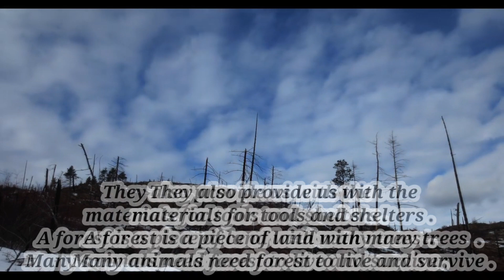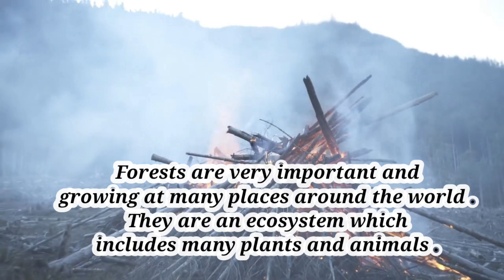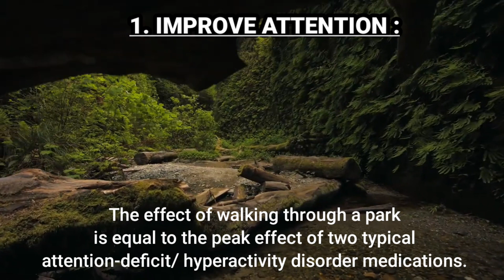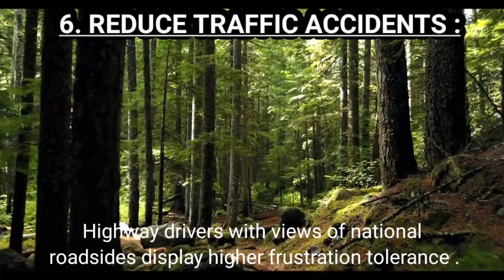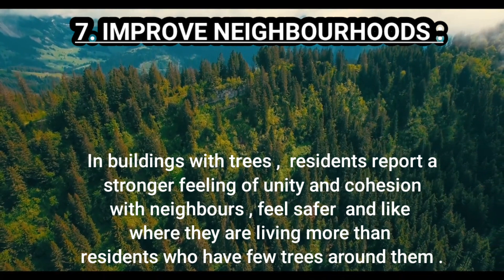Deforestation || Stop Ungreening !! || Importance of Forests || Ways Forests Make You Better 🍀🍀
Copyright disclaimer under section 107 of the Copyright Act 1976 allowance is made for fair use for purposes such as criticism, comment, news reporting, teaching ,scholarship and research, Fair use is a use permitted by copyright statute and might otherwise be infringing .

About this Video:
Hlo frnds !!
how r u all !!I hole u ll r well
Today I want to tell u about forests , deforestation n it's importance .

Stop ungreening!!
Trees are important . As the biggest plants on the planet , they give us oxygen, store carbon dioxide ,stabilize the soil and give life to the word's wildlife . They also provide us with the materials for tools and shelters .
A forest is a piece of land with many trees  . Many animals need forest to live and survive . Forests are very important and growing at many places around the world . They are an ecosystem which includes many plants and animals .

The death of our forests

Deforestation is when humans remove or clear large areas of forest lands and related ecosystem for non forest use . These include clearing for farming purposes, ranching and urban use. In these cases, trees are never re-planted.

 FORESTS AND WELL -BEING

 Ways forests make you better

1. IMPROVE ATTENTION :
The effect of walking through a park is equal to the peak effect of two typical attention-deficit/ hyperactivity disorder medications.

2. DECREASE ASTHMA :
Trees filter airborne  pollutants and reduce conditions that cause asthma and other respiratory problems .

3. DECREASE OBESITY :
 Residents of areas with the most greenery are three times as likely to be physically active and 40% less likely to be overweight than residents in the least green settings .

4. IMPROVE MENTAL HEALTH : Spending time in Green spaces with trees reduces stress and brain fatigue.

5. REDUCE NOISE :
Tree and Shrub buffers can reduce 50% of the noise heard by the human ear .

6. REDUCE TRAFFIC ACCIDENTS :
Highway drivers with views of national roadsides display higher frustration tolerance .

7. IMPROVE NEIGHBOURHOODS :
In buildings with trees ,  residents report a stronger feeling of unity and cohesion with neighbours , feel safer  and like where they are living more than residents who have few trees around them .

*deforestation
*easy science by manisha verma
*importance of forests
*stop unfreezing
*trending
*science
*nature
*earth
*improve attention
*decrease asthma
*decrease obesity
*improve mental health
*reduce noise
*reduce traffic accidents
*improve neighbourhoods

Make sure to comment your thoughts on this this video.